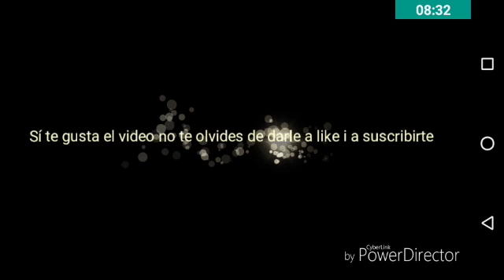Clash Royale. Como jugar en este fantastico juego